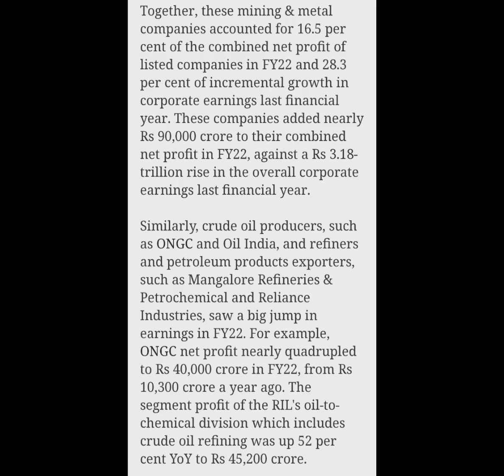Export Duty On Steel and petro products to hit corporate earnings in FY23